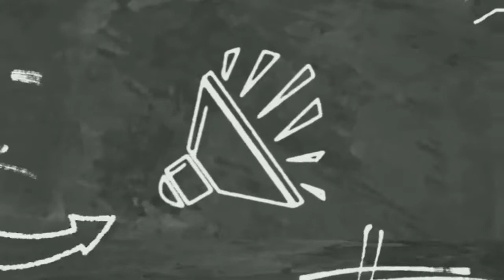VULCANIZING | KAYA PA BA TO?